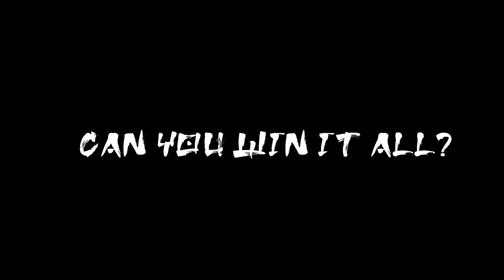TGA22 - Malmö - Game Project #8 - Heronin Trailer